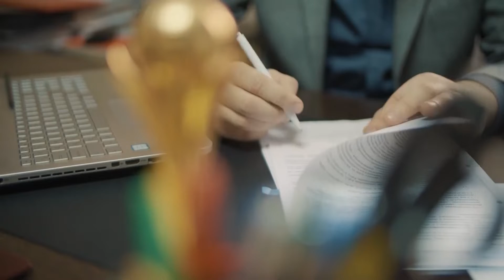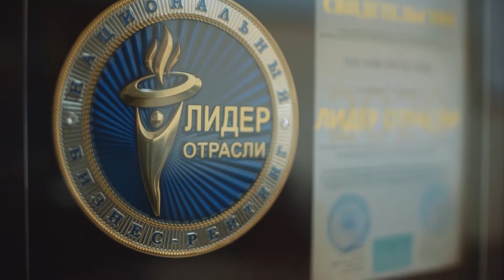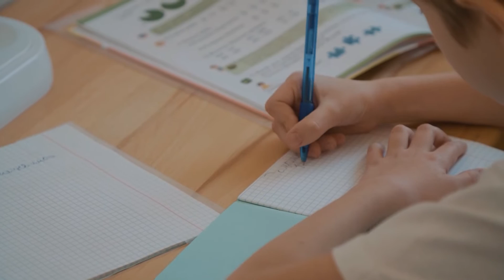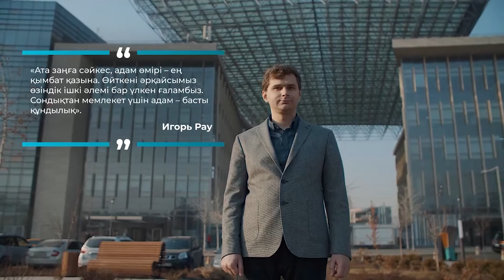Өрт қауіпсіздігі саласының көшбасшы - «Fire Protection» ЖШС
Тәуелсіздік жылдары еліміз қысқа мерзім ішінде ғаламат табыстарға қол жеткізгені белгілі. Сол кезден бері Қазақстанның дамуына үлес қосып, тәуелсіздікті нығайтып, ел үшін тынымсыз еңбек еткен отандастармыз туралы айталған "Тәуелсіздік дәуірі" айдарының кезекіті шығарылымын ұсынамыз.
"Fire Protection" ЖШС қызметін 2008 жылдың мамыр айында бастады. Он үш жылдың ішінде компания қызмет түрлерінің каталогын кеңейтті. Ұйымының басты мақсаты - адам өмірін құтқарып, өрт сөндіруді қамтамасыз ететін, заманауи жобаларды жасау. Үлкен еңбек бағаланып, сала үздігі лауреатын 6 рет иеленді